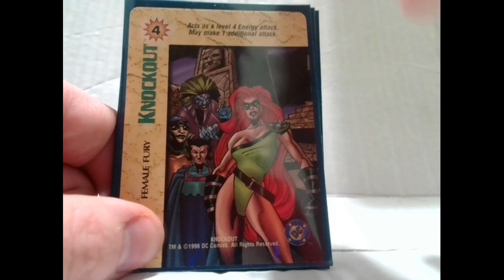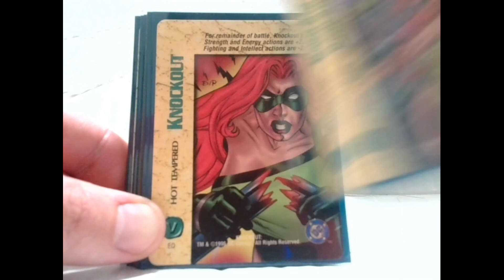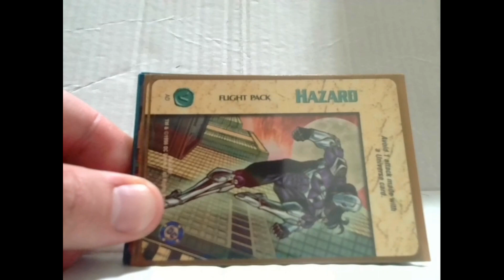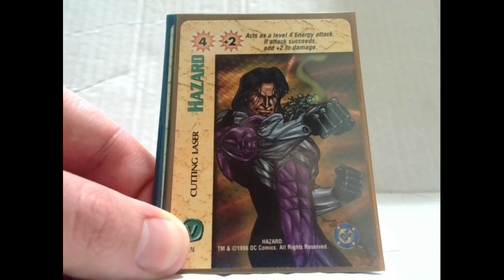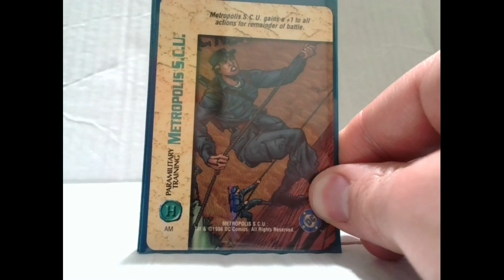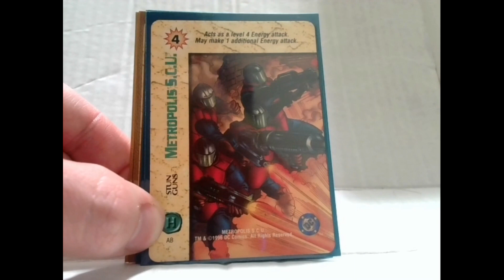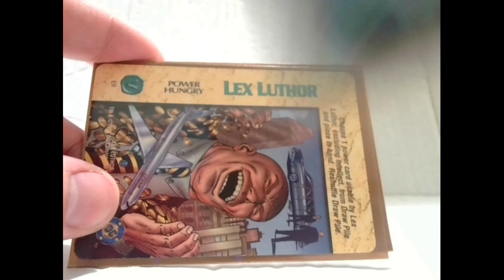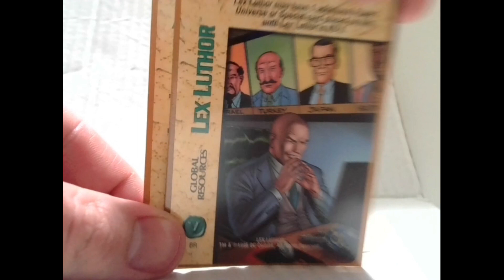OverPower Character Cards 10 of X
My Links:
fjookenterprises.blogspot.ca